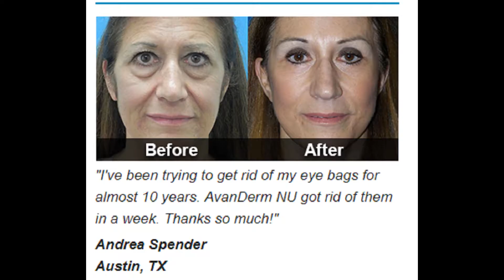Best Wrinkle Cream For Eyes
Best wrinkle cream for your eyes.  Voted #1 wrinkle cream for your eyes in 2018.  What's best about this wrinkle cream is that it was created by Joanna Gaines for 'Fixer Upper'.  She's leaving HGTV to start continue her skin care line.

The best wrinkle cream for your eyes is called AvanDerm Nu.  Get Your FREE SAMPLE Today!

You'll love this best wrinkle cream for your eyes.